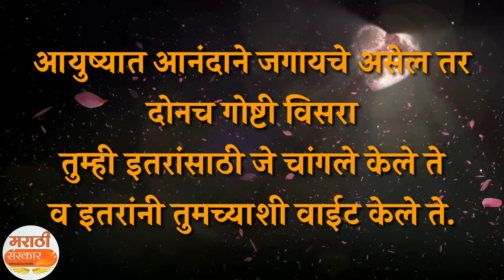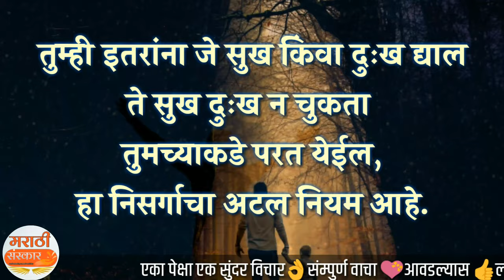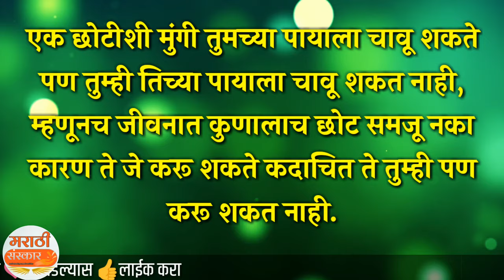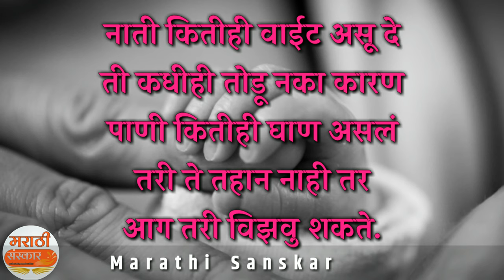आयुष्यात आनंदाने जगायचे असेल तर दोनच गोष्टी विसरा | marathi thoughts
आयुष्यात आनंदाने जगायचे असेल तर
दोनच गोष्टी विसरा | marathi thoughts